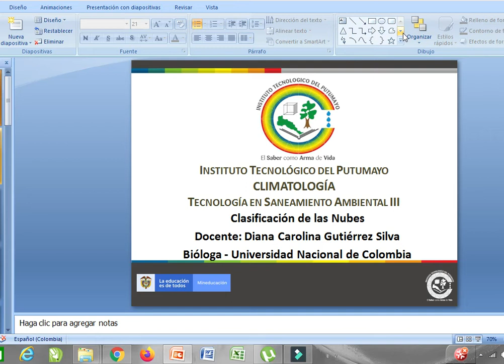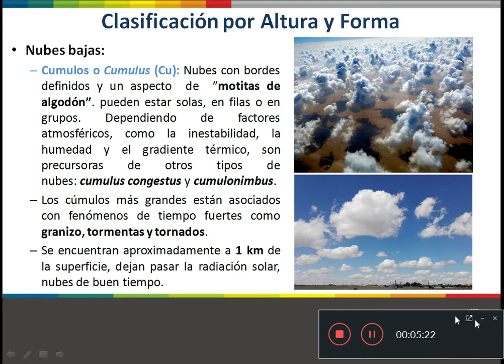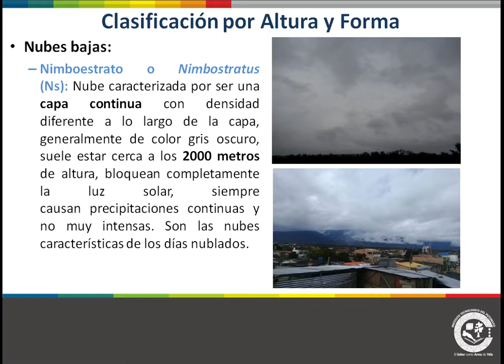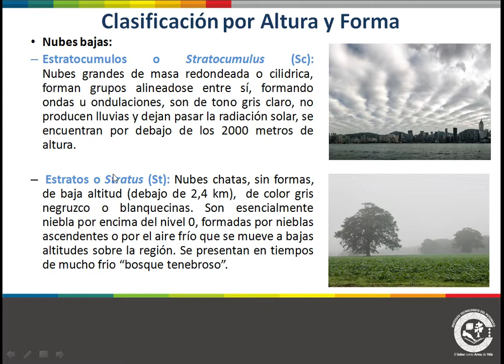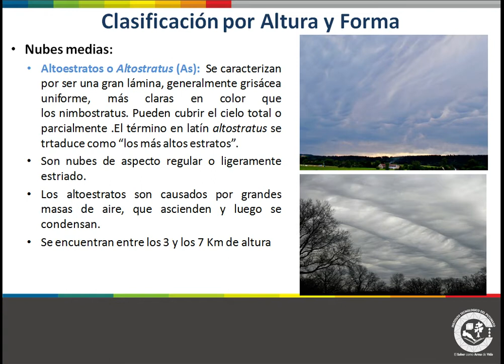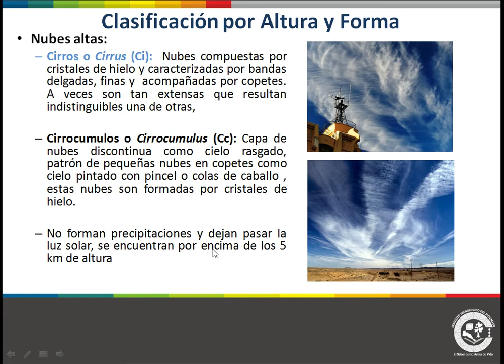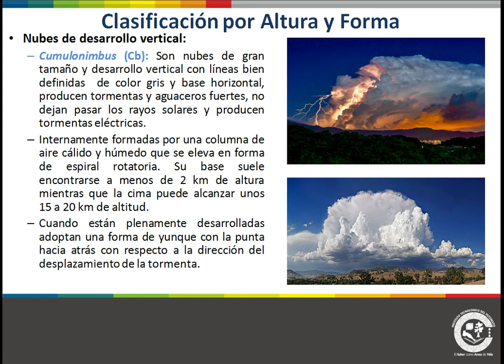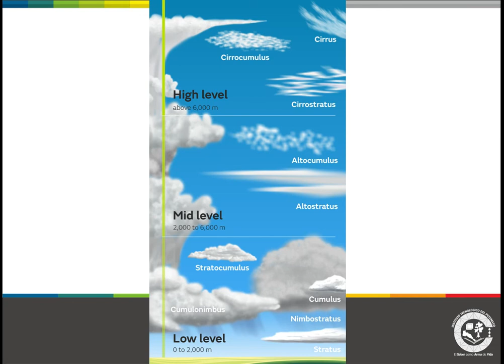Clasificación de las nubes